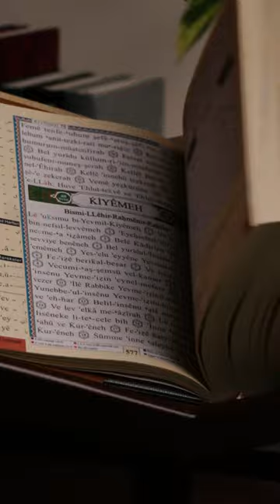Kuran Okuyan Kalem – Türkçe Meal Ve Transkripsiyonlu, Orta Boy